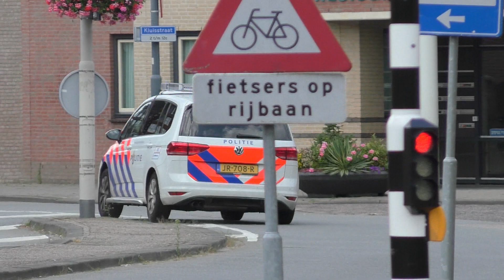[Versneller] 2x Noodhulp Politie Helmond met spoed onderweg naar verschillende meldingen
2x Noodhulp voertuigen Politie Helmond zijn met spoed onderweg naar verschillende meldingen in Helmond.

Video: Jeroen Imbos

06/08/2017